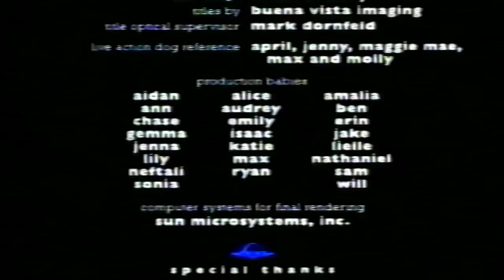Cierre VHS Toy Story 1996 (Argentina)